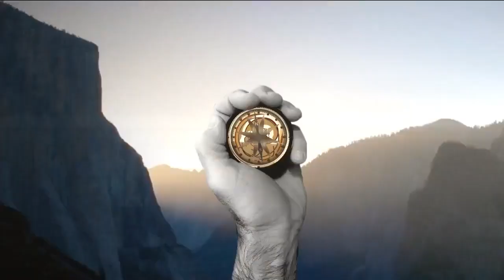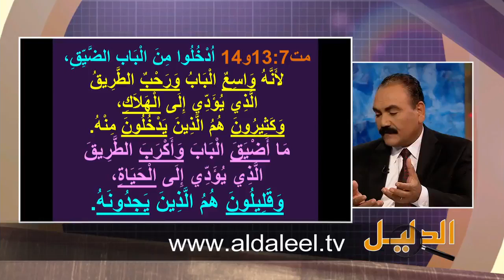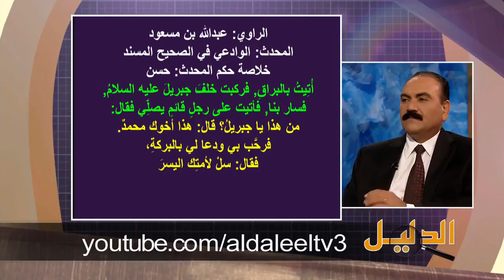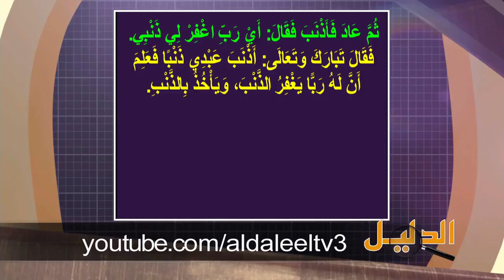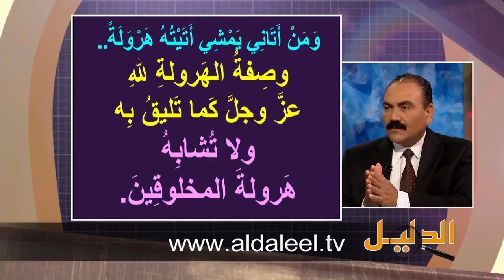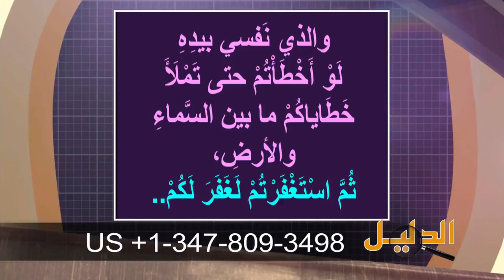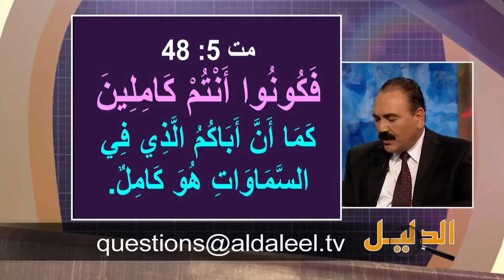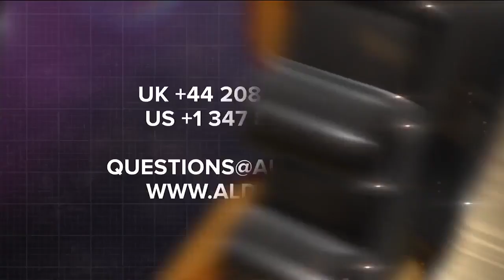جديد الأخ وحيد برنامج الدليل كيف نطالب إله القرآن بما لا يعرفه ولا يفهمه؟ الحلقة 443